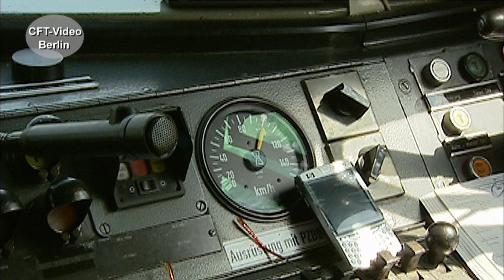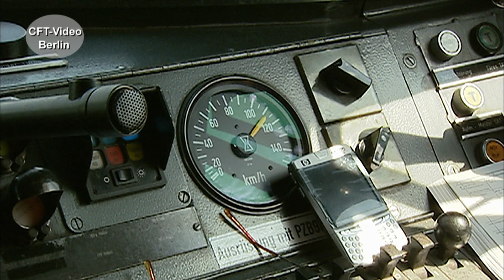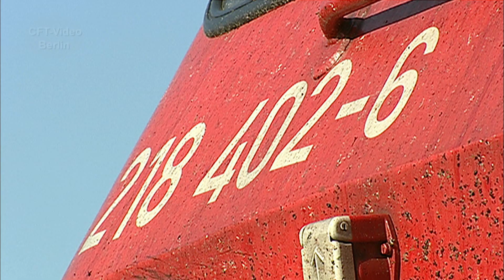Baureihe 218 bei DB-Regio in Mühldorf/Inn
Inzwischen ist die Baureihe 218 vielerorts verdrängt. Triebzüge oder die Baureihe 245 haben die Leistungen übernommen. Begleiten Sie uns in die frühen 2000er Jahre, in die Diesel-Hochburg Mühldorf am Inn. Viel Spaß beim Anschauen. Hier mehr